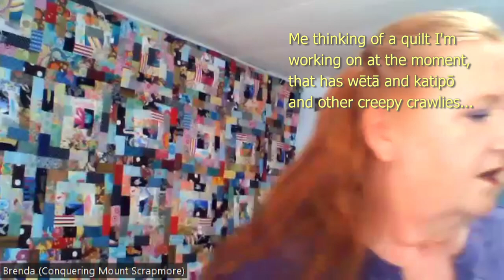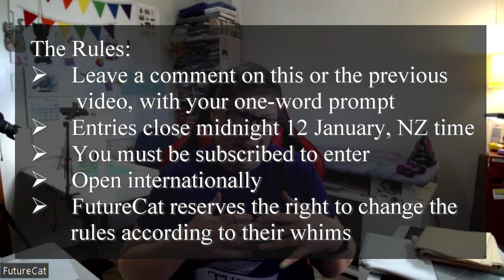Chatting with Brenda from Conquering Mount Scrapmore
Just before Christmas, Brenda from Conquering Mount Scrapmore and I got together over Zoom for a chat about quilting, travel, and everything else.

I've edited the video slightly to take out some of the longer pauses for thought and other dead air (it's still really long though!  I was going to take out the boring bits to make it shorter, but there really weren't any :-) ).
Check out Brenda's channel here: @conqueringmountscrapmorewi2509